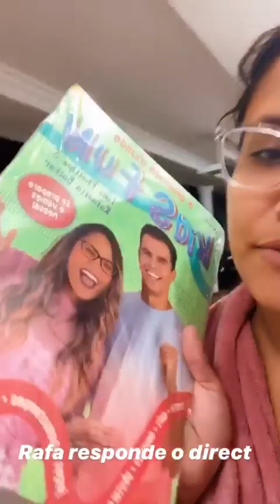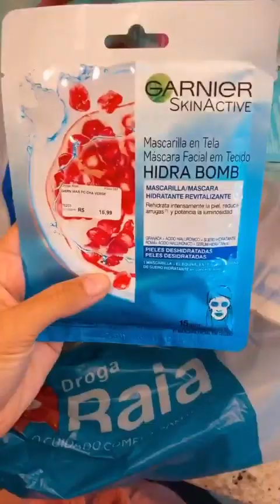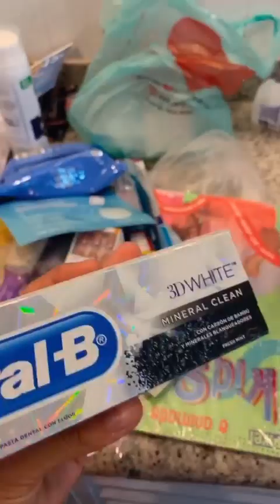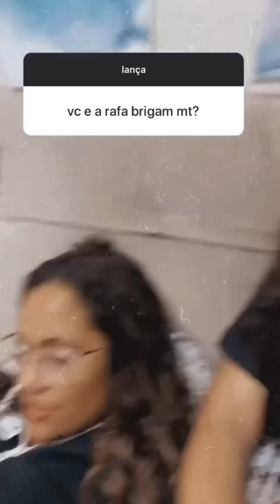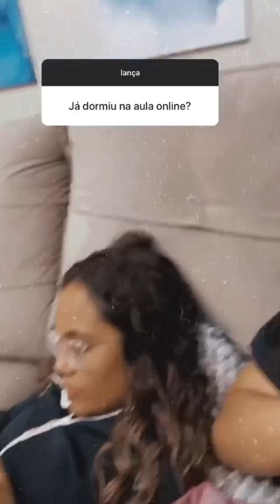LUIS ENCONTRA ALGO SINISTRO DENTRO DA LIXEIRA DA RUA NO MEIO DA NOITE!!! 😱😱😱